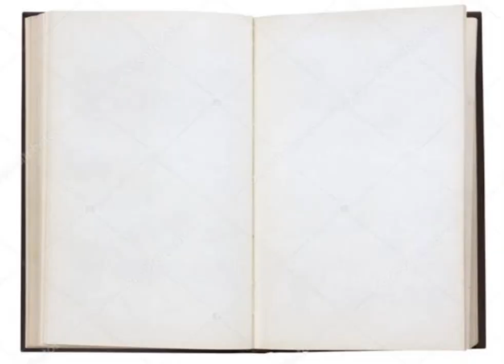Bangkitnya Sang Pewaris Ilmu Leluhur Bab 2156-2160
Minimal buat ngesave dan bantu kawan2 mengikuti ceritanya. Bangkitnya Sang Pewaris Ilmu Leluhur Bab 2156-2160. Atau Pembalasan Dendam Sang Menantu Tertindas.
Video ini kami *Edit dari Ch Aan Kartur.* semoga maju terus Channelnya Bang Aan, dilancarkan rezekinya selalu. Aamiin.